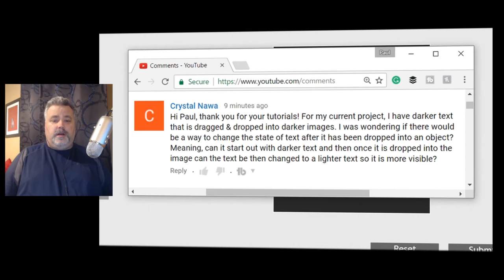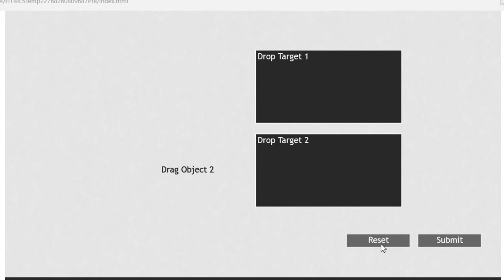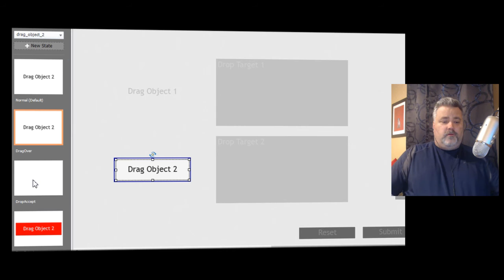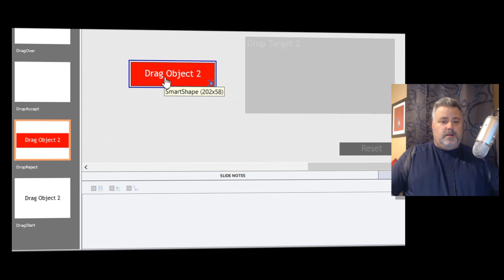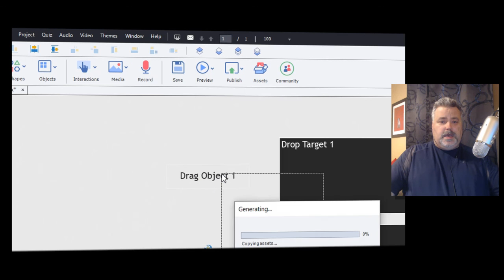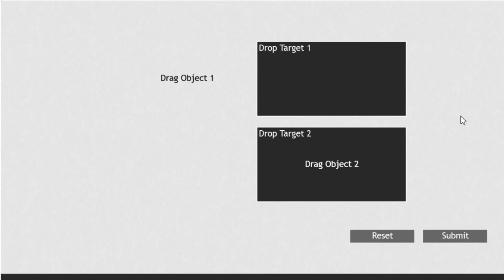Adobe Captivate – Multi State Objects in Drag and Drops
In this Adobe Captivate video tutorial, I show you how you can add multiple states to your drag and drop objects to create the appropriate amount of contrast needed depending on the background drop targets